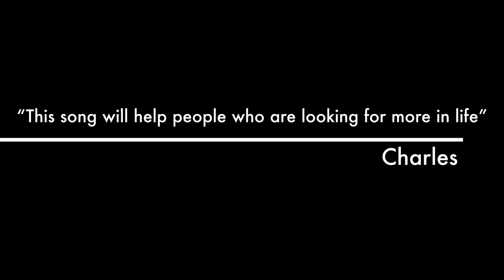Charles Anderson Show Me Your Face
C2 Music's New Single "Show Me Your Face"